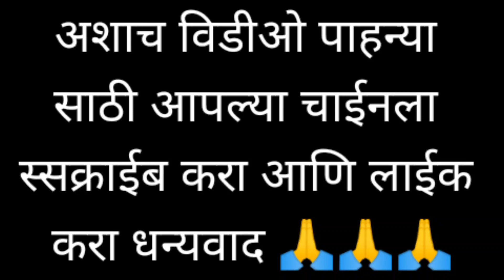लहान गावरान वासरांची नांद खुडा झलक VS लाहान मुलांची नांद कुडा झलक